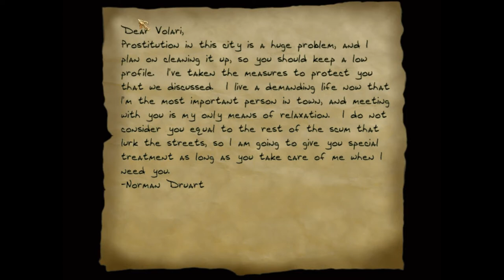Thief II - The Metal Age (blind) -067- Crime Scene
This episode features part 12/12 of the mission 'Blackmail'.

Thief II - The Metal Age (2000) by Looking Glass and Eidos Interactive, also using Tafferpatcher

There is a keyring next to Sheriff Truart's corpse... and guess who it belongs to!